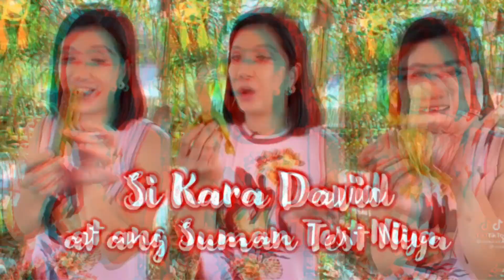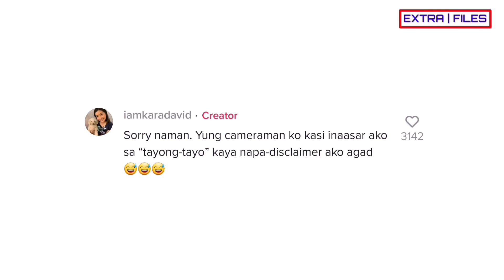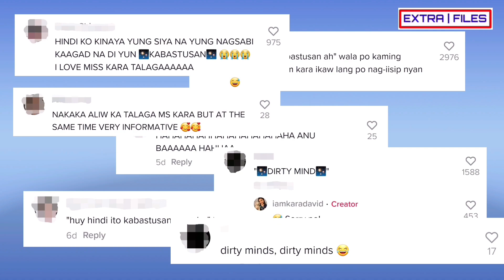Bakit nga ba nag-viral ang TikTok video ni Kara David?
Bakit nga ba pumatok sa netizens ang isang TikTok video ng GMA-7 reporter na si Kara David? Alamin dito.